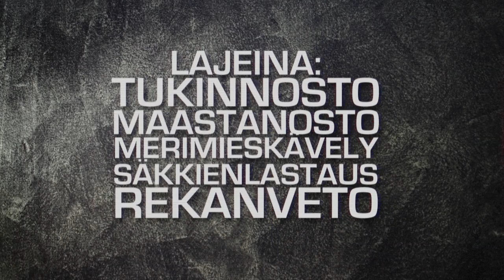Pohjois-Karjalan vahvin mies 2014 (trailer)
Pohjois-Karjalan vahvin mies 2014 kilpailu!
Kisalajit:
Tukinnosto (maksimitukki)
Maastanosto toistoina 200kg
Merimieskävely
Säkkienlastaus 80kg
Rekanveto

Kilpailu järjestetään 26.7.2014 Energyn Ylämyllyn salilla, Rännitie 3, 80400 Ylämylly. Tapahtumaan on vapaa pääsy.